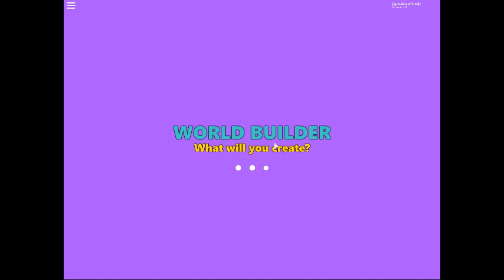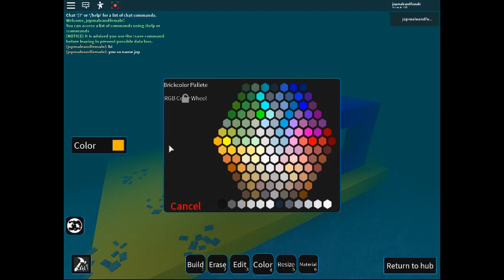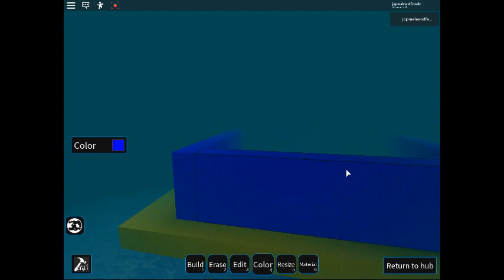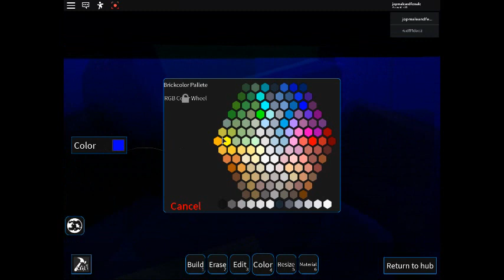blockate : minute 13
blockate
minute 13